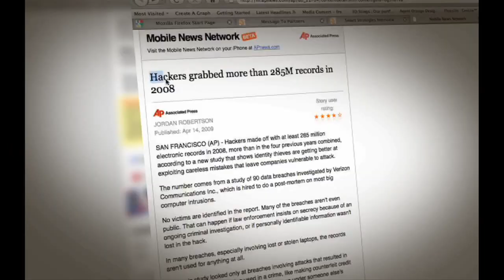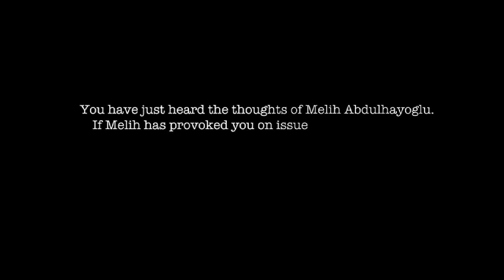285 Million and Climbing...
Internet security insider/technology visionary Melih Abdulhayoglu shares some bad news with you about the significant number of personal records being stolen by hackers